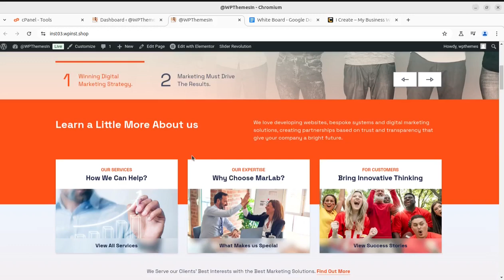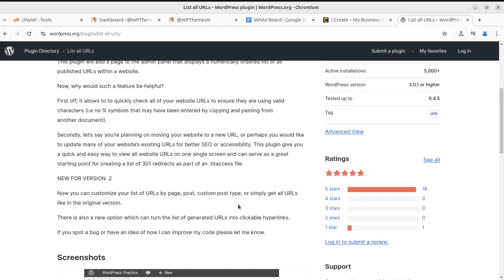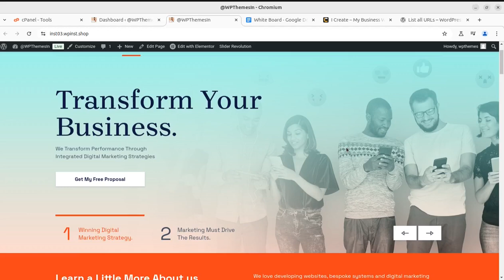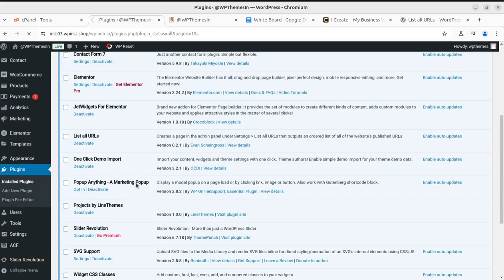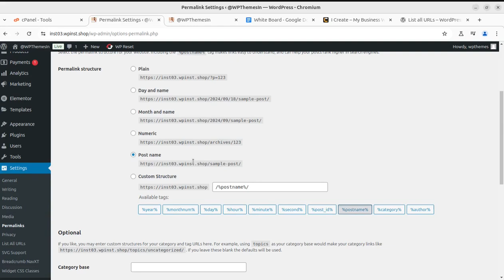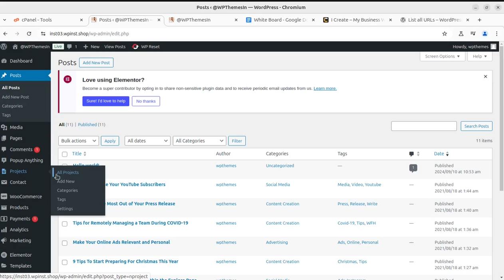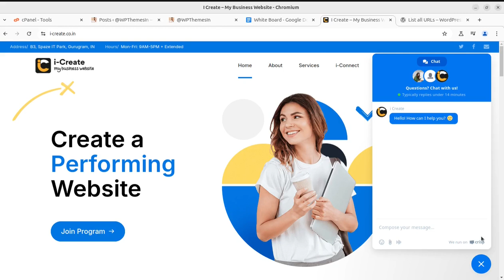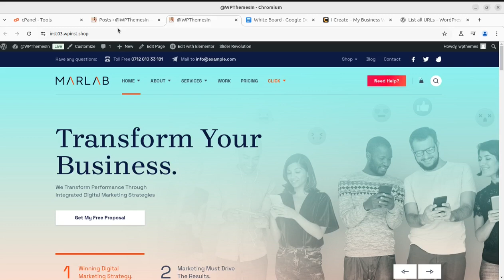How to List all URLs of a WordPress Website | List all pages and posts of a WordPress Website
If you're a WordPress website owner, you've likely encountered the need to quickly and efficiently manage your website's URLs. Whether you're planning a website migration, conducting SEO audits, or simply want to ensure your URLs are error-free, having a comprehensive list of all URLs can be invaluable. This is where the URL List plugin comes into play.

* **Centralized URL Management:** The plugin adds a new page to your WordPress admin panel, providing a clear and concise list of all published URLs on your website.
* **Error Detection:** Quickly identify and rectify potential issues such as invalid characters (% symbols) that can hinder your website's performance and SEO.
* **Migration Planning:** When moving your website to a new domain or restructuring your URL structure, this plugin offers a valuable resource for creating 301 redirects.
* **Customization Options:** Choose to list URLs based on specific pages, posts, custom post types, or view them all in a single list.
* **Clickable Hyperlinks:** Easily navigate to any URL directly from the list.

**How to Use the URL List Plugin**

1. **Installation:** Download the plugin from the WordPress repository or your preferred source and install it on your WordPress website.
2. **Activation:** Activate the plugin in your WordPress admin panel.
3. **Access the URL List:** A new menu item will appear in your admin panel. Click on it to view the list of URLs.

**Customization Options**

* **Filter by Page, Post, or Custom Post Type:** Use the available filters to narrow down the list to specific content types.
* **Display as Hyperlinks:** Enable the option to make the URLs clickable, allowing you to quickly access each page or post.

**Additional Tips**

* **Regular Updates:** Keep your plugin updated to ensure optimal performance and compatibility with the latest WordPress versions.
* **Combine with Other Tools:** Use the URL List in conjunction with SEO tools or website analysis software for a more comprehensive understanding of your website's URL structure.
* **Share with Team Members:** If you work with a team, grant appropriate permissions to allow others to access and manage the URL list.

The URL List plugin is a valuable tool for WordPress website owners who need to efficiently manage and analyze their website's URLs. By providing a centralized view of all URLs, the plugin helps streamline various tasks, from troubleshooting issues to planning website migrations. If you're looking for a simple yet effective solution to manage your website's URLs, consider adding the URL List plugin to your toolkit.